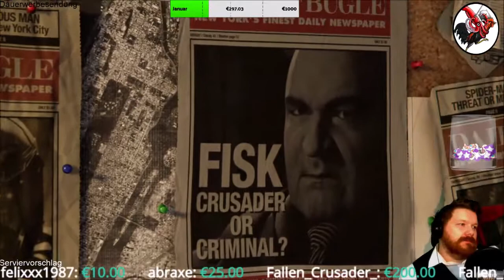Marvel's Spider Man